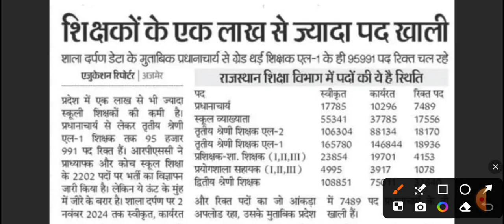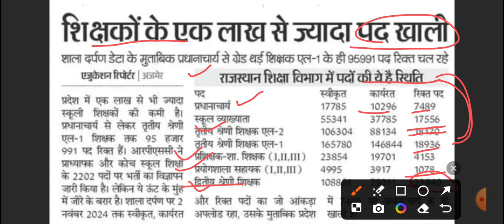शिक्षकों के एक लाख से ज्यादा पद खाली.. आएगी लाखो की भर्ती